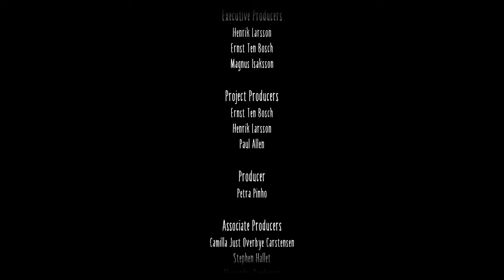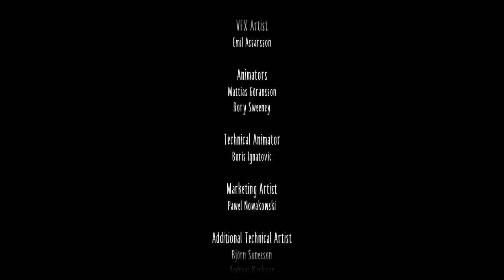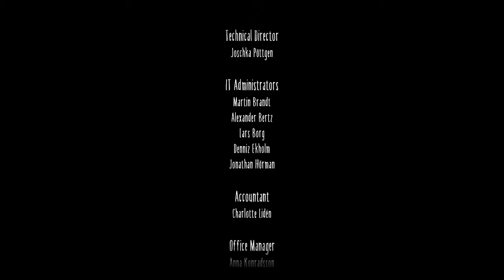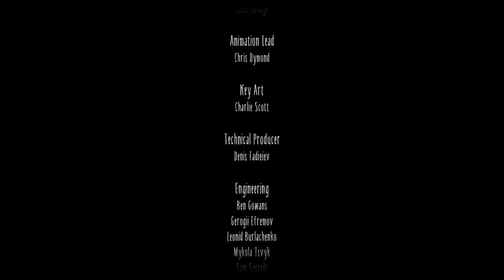Little Nightmares 2 - Full Game Walkthrough 2K 60FPS PC (No Commentary)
Full Game Walkthrough of Little Nightmares 2 [PC / 2K 60FPS] No comments!
Little Nightmares (Full Game):
Return to the world of enchanting horror in Little Nightmares II, a suspense-fuelled adventure game. You play as Mono, a boy trapped in a world warped by a Transmission from a distant tower.
Together with Six, a girl in a yellow cloak who has become his guide, Mono tries to uncover the dark secrets of the Lighthouse. On a difficult journey, Mono and Six will face many new threats from the terrible inhabitants of this world.